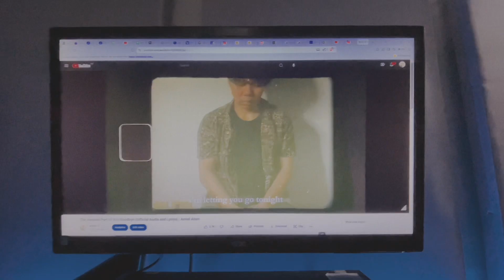new music coming soon.. 😉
like i told everybody else, y'all will know if [new music] is coming out 😉
and this is the first sign...